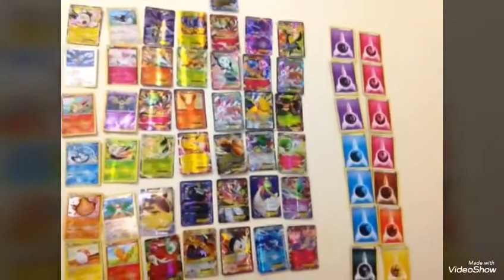5 most weirdest ways to avoid a robbery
Yay i escaped but there are still more I'm going to do in the future but for now you could enjoy all the videos that we're making and have so much FUN!